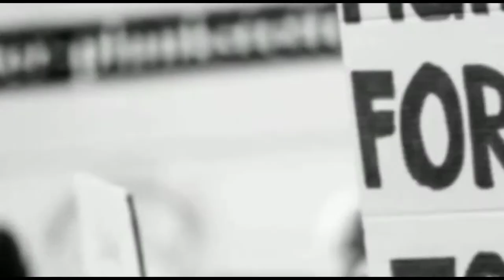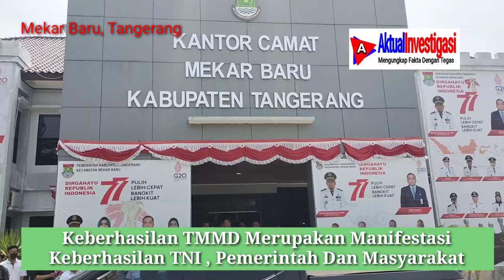Ditutup Resmi TMMD 114 Kodim 0510/Tigaraksa, Dandim: Pengabdian Tiada Henti Untuk Negeri Tercinta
Kodam Jaya, Tigaraksa - AktualInvestigasi.com | Kegiatan TMMD Ke 114 Kodim 0510/Tigaraksa di Kampung Waliwis, Desa Mekar baru, Kabupaten Tangerang yang sudah berjalan selama satu bulan penuh, akhirnya ditutup secara resmi, Rabu (24/08/2022).

Penutupan TMMD ke-114 Kodim 0510/Tigaraksa, dilaksanakan di Stadion mini kec.Mekar baru Kab. Tangerang.

Hadir dalam acara tersebut diantaranya,Kapoksahli Pangdam Jaya Brigjen TNI F.F. Fransis Wewengkang,S.E.,M.M
Kolonel Inf Indarto kasrem 052/WKR, Kolonel Arm Mulyadi Kasi Ter Rem 052/WKR,Letkol Inf Handoyo Wakapendam jaya, Mayor Inf Hendrik S Kasdim 0510/Tigaraksa,mayor Inf Prawito Pabandia Ops Dam Jaya, Maesyal Rasyid,M.Si. Sekda Kab Tangerang .Mayor Inf heri Mujiono Pabandia bakti TNI,AKP Bambang mewakili Kapolresta,M.yunus Pol PP Kab.Tangerang,KH.Uwes Nawawi ketua MUI Kab.Tangerang,KH Maski ketua FKUB Kab.Tangerang,Miftah shuritno Camat mekar baru,para Kades kec. Mekar Baru,  Para Pasi Jajaran Kodim 0510/Tigaraksa dan  wakil ketua Persit KCK Cab XXIV serta pengurus Jajaran Kodim 0510/Tigaraksa.

Dalam sambutannya,Brigjen TNI F.F Francis Wewengkang kapoksahli Kodam Jaya  menyampaikan bahwa TMMD ke -114 sudah dilaksanakan sebulan penuh di  Desa waliwis  Kec.Mekar Baru Kab. Tangerang.

" Saya mengucapkan terimakasih yang sebesar - besarnya melalui program TNI Manunggal Membangun Desa dengan sudah terlaksananya pembangunan jalan dengan tepat waktu pada  ( TMMD) ke -114 Tahun 2022 Kodim 0510/Tigaraksa. Ini telah memberikan dampak positif ditengah - tengah masyarakat kita.

Lanjutnya lagi, pelaksanaan kegiatan TMMD Kodim 0510/ Tigaraksa ini bagian dari agenda kegiatan TNI guna membantu pemerintah Daerah dalam rangka meningkatakan akselerasi pembangunan di Daerah dan sekaligus upaya pemberdayaan potensi wilayah pertahanan serta memperkokoh kemanunggalan TNI-rakyat.

Dikonfirmasi usai penutupan,  Dandim 0510/Tigaraksa Letkol Arh Syarief SB  melalui Kasdim 0510/Tigaraksa mayor Inf Hendrik S juga  mengatakan TMMD digelar selama satu bulan penuh dengan menjalankan pembangunan Infrastruktur dan non Infrastruktur. Pembangunan fisik maupun nonfisik yang menjadi sasaran TMMD sangat bermanfaat bagi masyarakat khususnya masyarakat Desa waliwis

Diharapkan hasil TMMD 114 Kodim 0510/Tigaraksa dapat memberikan dampak positif pada masyarakat berupa peningkatan kesejahteraan dan kerjasama yang erat dan berkelanjutan antara TNI dan rakyat,hingga dapat mengatasi kesulitan rakyat disekelilingnya.

" Meskipun, pelaksanaan TMMD 114  Kali ini dihadapi kendala sulitnya mobil molen untuk masuk kelokasi,namun tidak menjadi Malasah untuk satgas dan masyarakat bekerja siang dan malam." jelas Dandim menambahkan, hal tersebut tidak menjadi penghambat dalam pengabdian yang tiada hentinya, untuk negeri kita tercinta.

" Kondisi saat ini, menjadi sebuah tantangan untuk terus berupaya memberikan solusi bagi permasalahan yang dihadapi oleh masyarakat." jelasnya.

Menurut  Dandim, pelaksanaan TMMD 114 Kodim 0510/Tigaraksa, satgas mendapatkan chemistry dan hasil yang baik, anggota satgas berinteraksi langsung dengan warga masyarakat.

Selain itu, keberhasilan TMMD ini merupakan manifestasi keberhasilan TNI, pemerintah dan masyarakat yang saling membangun,dan membantu dalam memajukan desa tersebut.

" Bukan saja pembangunan sarana, tetapi juga membangun jiwa masyarakat sehingga tumbuh kembangnya semangat berbangsa dan bernegara.  Karena kegiatan TMMD membutuhkan sinergi kita semua dalam membantu kesejahteraan masyarakat, dimana ada momentum untuk meningkatkan semangat gotong royong di masyarakat khususnya di lingkungan pelaksanaan TMMD." ujar Dandim

" Kami juga menyampaikan terima kasih kepada unsur Forkompinda Kabupaten Tangerang yang sudah bersama-sama mendukung dan mensukseskan pelaksanaan TMMD 114 Kodim 0510/Tigaraksa di Desa Waliwis, Kec.Mekar Baru Kab Tangerang."pungkas Dandim.

Dikesempatan itu, juga dilaksanakan penanggalan tanda satgas serta penandatanganan berita acara hasil TMMD 114 Kodim 0510/Tigaraksa, Peninjauan vaksin booster,Donor darah dan peninjauan jalan yang dibetonisasi.[Akt-002/RED-AI/I/2022/Agi].